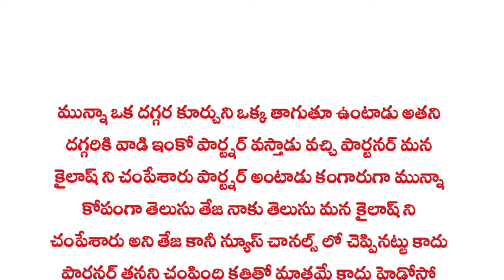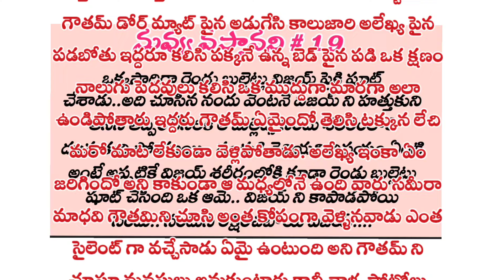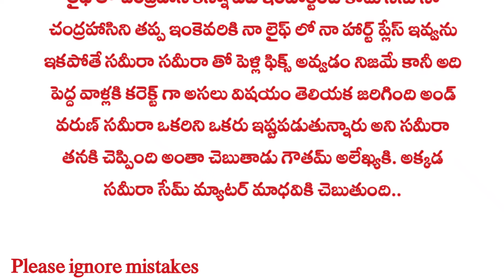♥️ ఇష్టసఖి ♥️:-part 8|Telugu best love stories |Heart touching love stories in telugu|Telugu Kathalu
ఇష్టసఖి |Telugu best love stories |Heart touching love stories in telugu|Telugu Kathalu @mynasfoodandmynastories